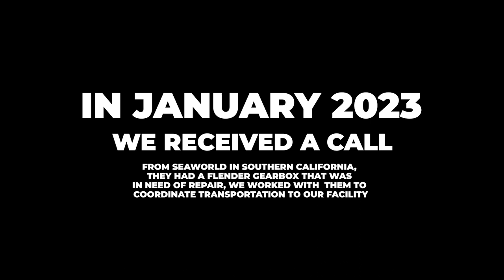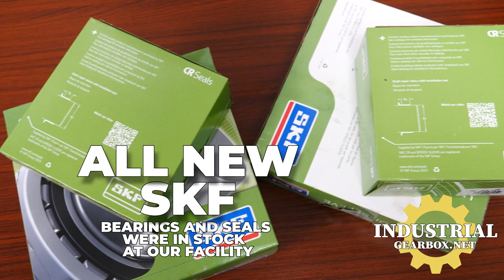Flender Gearbox Rebuild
Industrial Gearbox Repair
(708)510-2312